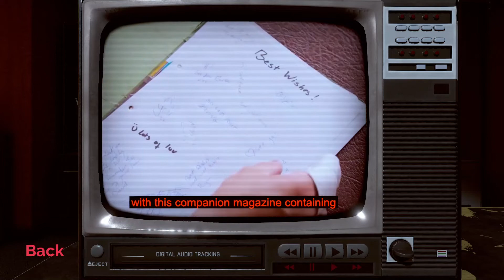[Day ???] Occupational Hazards